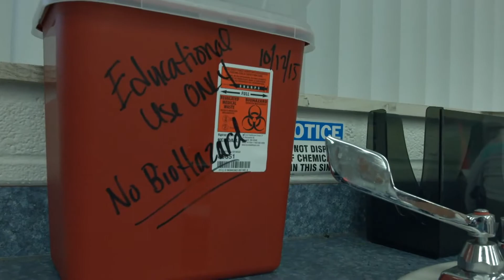Ferris First (FERR1S): Elena Masuri | Ferris State University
The latest edition of the FERR1S series features Elena Masuri, a senior in Nursing in the Ferris State University College of Health Professions. A first-generation college student, Elena discusses her family's influence, why she's pursuing a nursing career and her experience as a member of Alpha Xi Delta Ferris State University ΑΞΔ. Check out this story of a well-rounded Bulldog experience.